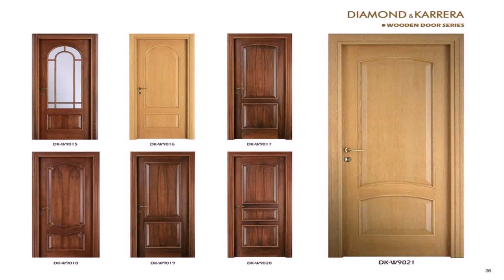Wooden Door Design For Home India - Gif Maker DaddyGif.com (see description)